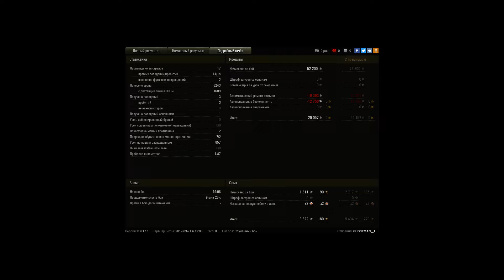T49, Топь, Стандартный бой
Игрок: GHOSTMAN__1 [D-Y]